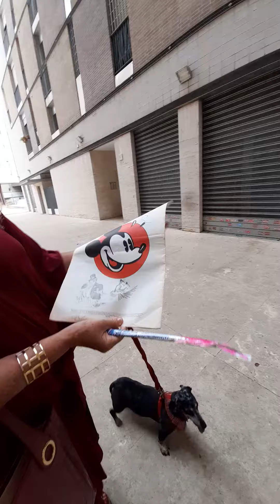Roma San Paolo ricerca e confronto cibo della mente infanzia di ieri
ricerca delle associazioni il tempo ritrovato la cultura del cuore